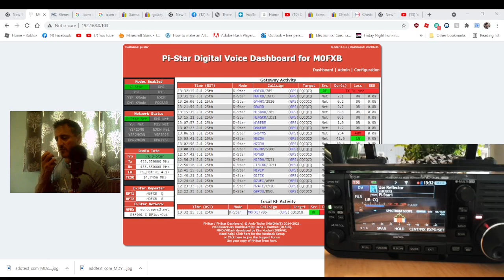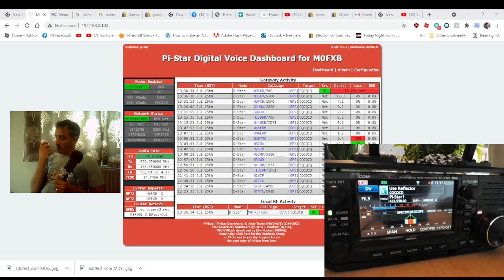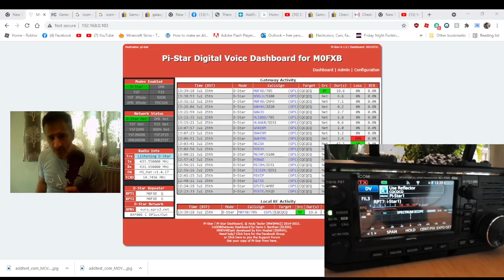ICOM IC-705 Contact on Dstar using hotspot